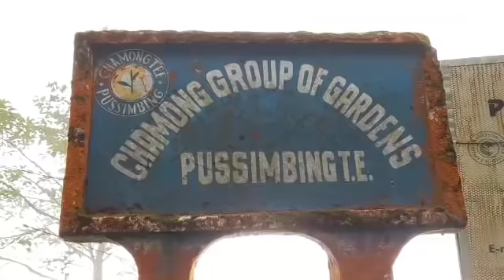Darjeeling News पुसुम्बिङ निवासी शहीद विधान घिसिङको आज पूर्ण सम्मानका साथ अन्तिम संस्कार सम्पन्न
श्रीनगरको कुपवाड़ामा देश रक्षा गर्दा गर्दै शहीद बनेका पुसुम्बिङ निवासी विधान घिसिङको आज पूर्ण सम्मानका साथ अन्तिम संस्कार सम्पन्न गरियो।
Vidhan Ghising, a resident of Pusumbing, who was martyred while defending the country in Kupwara, Srinagar, was cremated with full respect today.